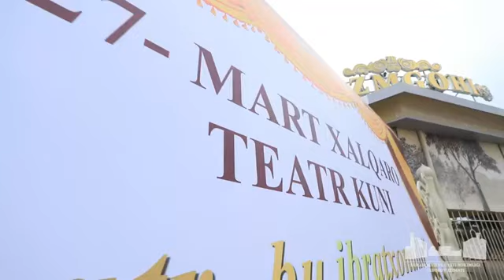27-март-Халқаро театр куни.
27 mart – Xalqaro teatr kuni